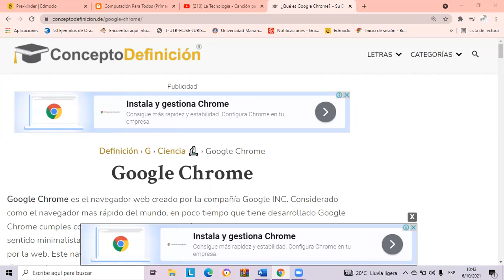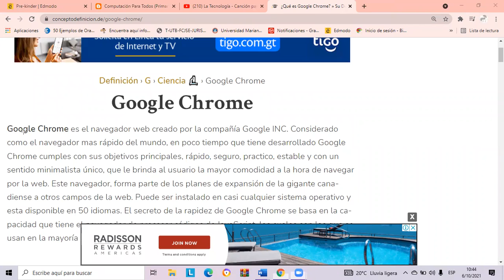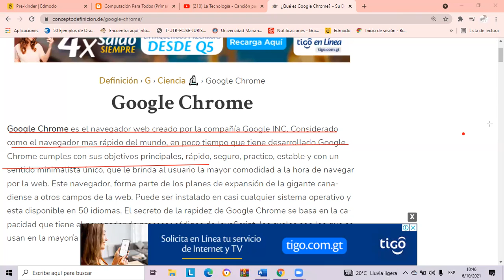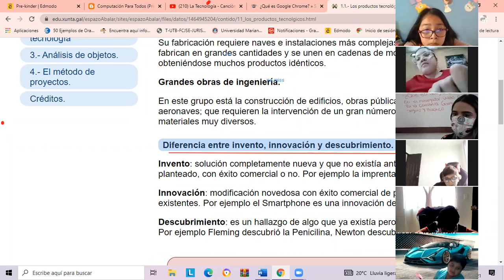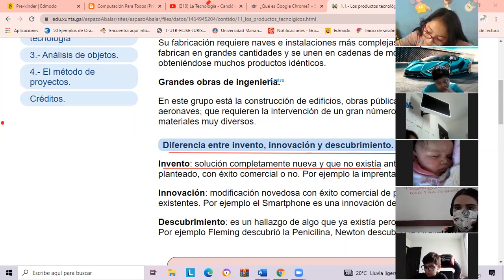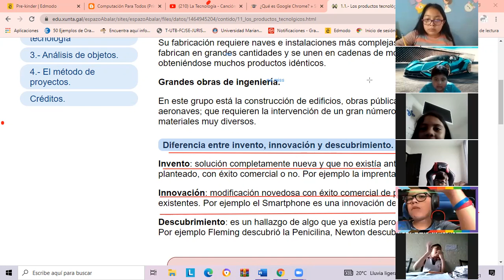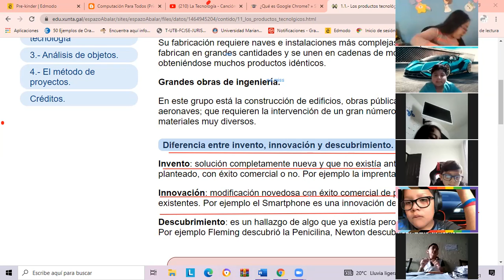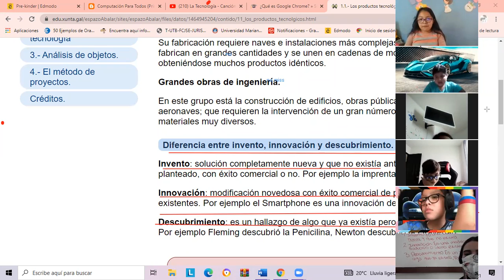Repaso en clase 2do